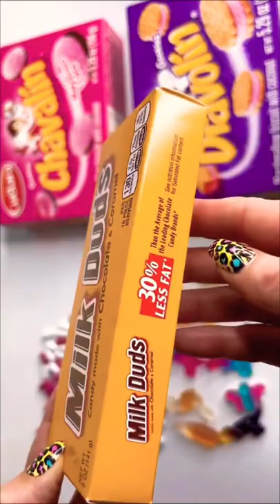Unboxing milk duds movie 🎥 theater candy asmr so satisfying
Ill try to do Indian snacks soon